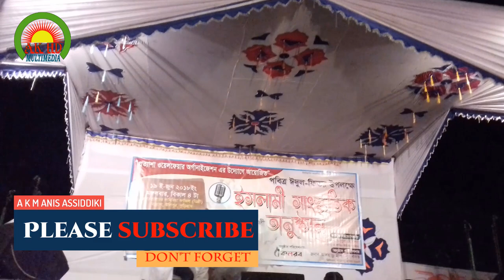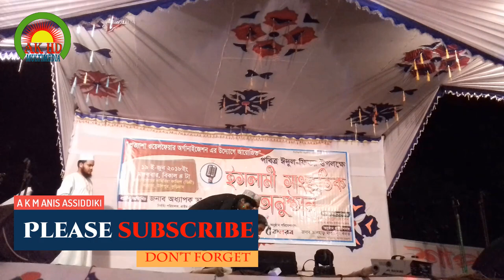Islamic Bangla Natok, Namaj 2018 || Cast: A K M Anis || AK HD MULTIMEDIA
This channel is standing with amazing Educative video and information. our every video are creative and smooth.

Each of the our video are high vershion and wih HD resulation.
This channel are the own home made video creator.

Facebook Profile: A K M Anis Assiddiki
Facebook youtube Page: Ak hd multimedia my tube

* ANTI-PIRACY WARNING * This content is Copyright to AK HD MUTIMEDIA. Legal action will be taken against those who violate the copyright of the following material presented!